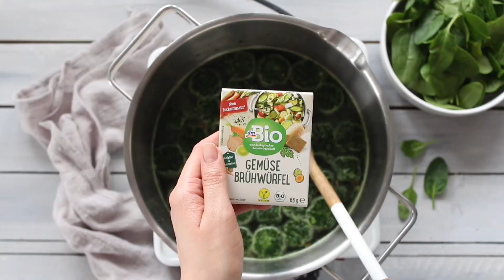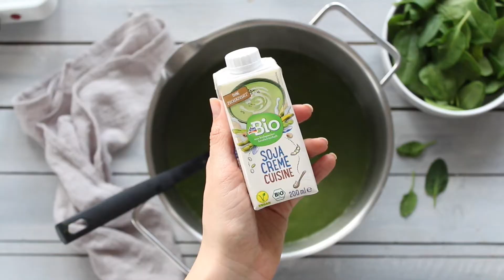dmBio Špenátový krém | dm drogerie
MaruškaVEG si pro vás připravila lahodný špenátový krém. Ochutnejte zelený jarní recept.